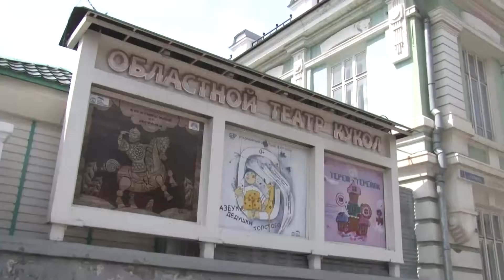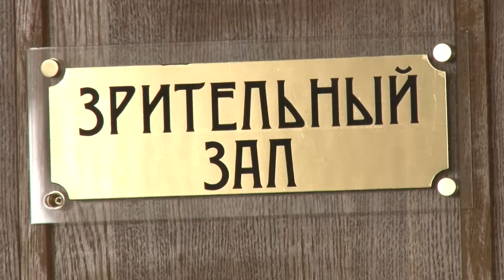Театр кукол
Во Владимире состоялся сбор труппы областного театра кукол.

Для актеров - это не только долгожданная встреча с коллегами, но и начало рабочих будней.